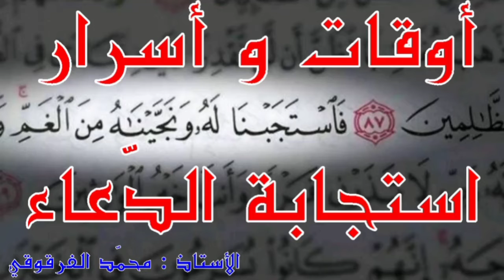أوقات و أسرار استجابة الدعاء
أوقات و مواضع استجابة الدعاء أسرار استجابة الدعاء وآدابه
الدعاء وآدابه ومستحباته وأسرار استجابة الدعاء وآدابه
متى يستجاب الدعاء وأسرار استجابة الدعاء وآدابه وأوقاته